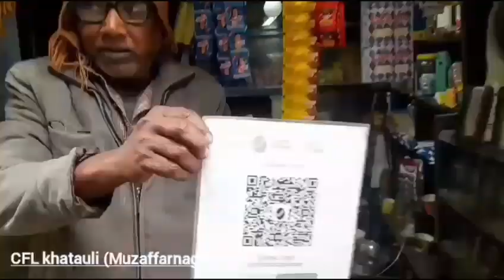pappu chai wal bana financially smart@CrisilFoundation